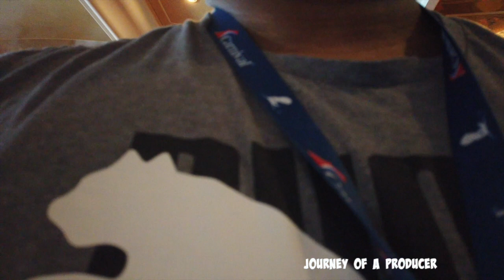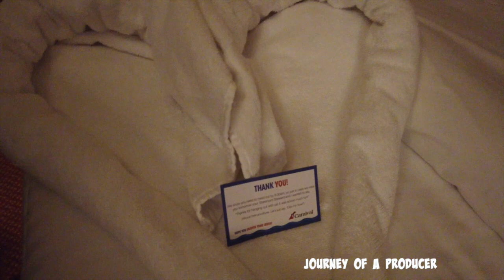Carnival Valor Part 2 - Journey of a Producer [#263]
Here is Part 2 of our Trip to Mexico

Download the Get Upside app to get gas, food, and grocery prices less than everyone else.

Use Code: Journey7236
IOS device -
This will get you .20 cents/gallon off your first fill up.

Cameras I use:
DJI osmo pocket

LIGHTING (similar to what) I USE:

Low Priced Batteries:
48 AA Batteries